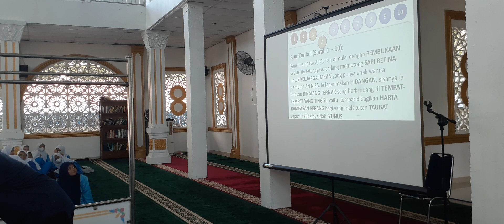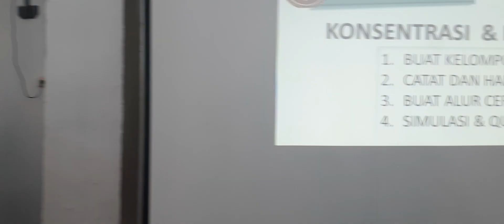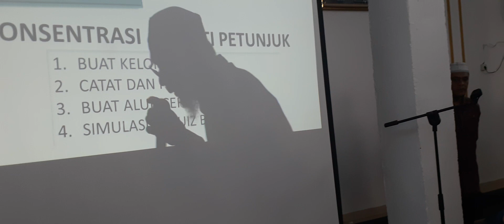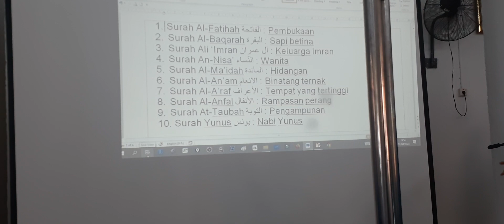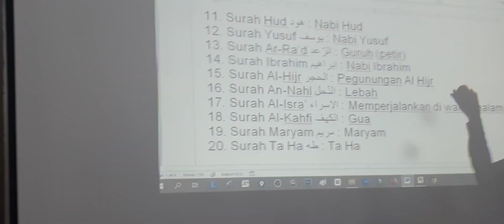PENGANTAR DAN PEMBAGIAN KELOMPOK MUSABAQOH WAWASAN SUROH SUROH MUSHAF AL-QUR'AN